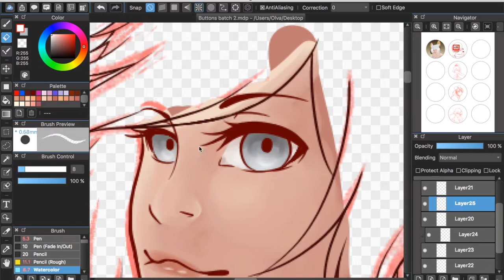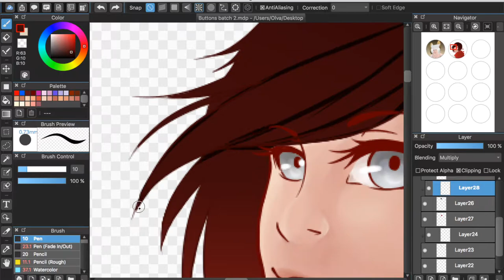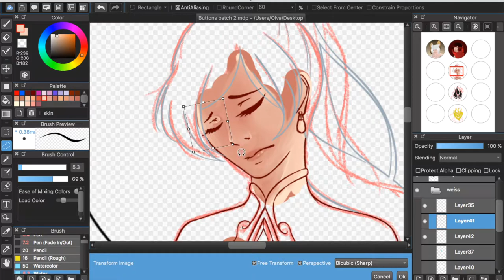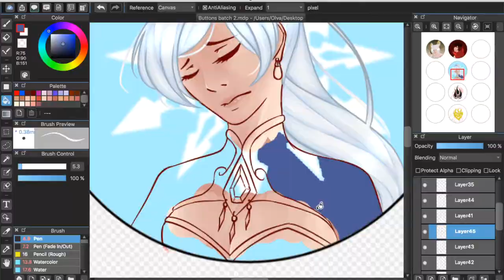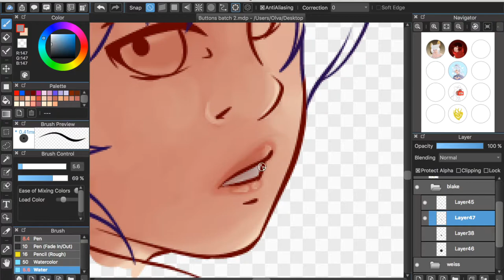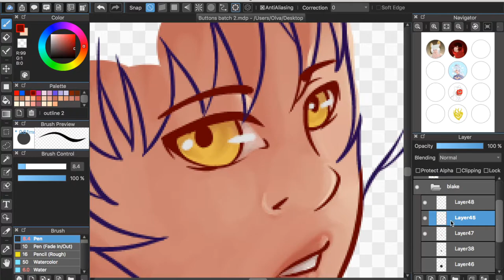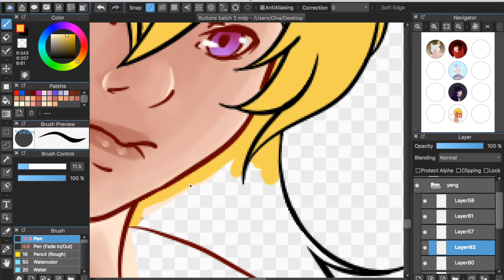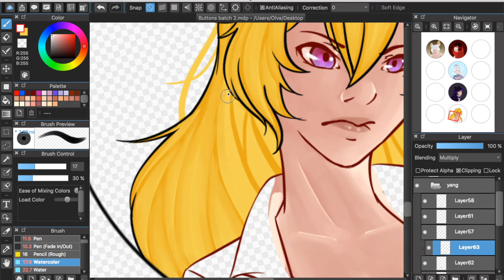RWBY Vol 4 Speedpaint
Done with MediBang Paint Pro. Really excited for volume 4!